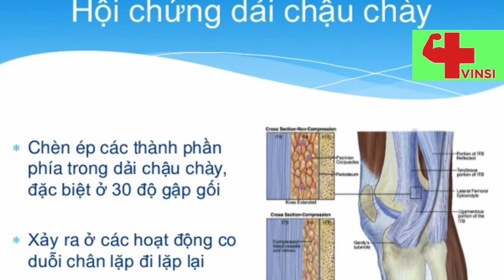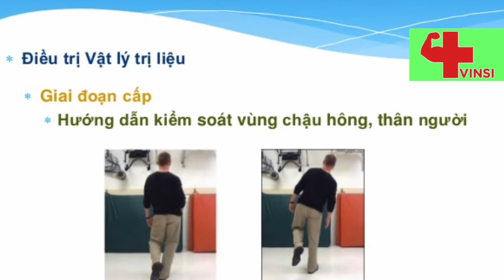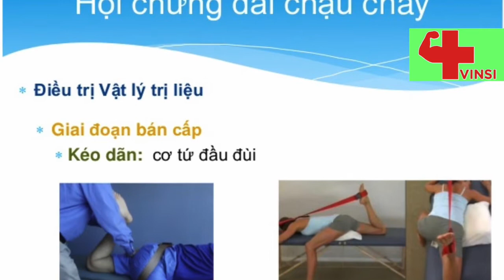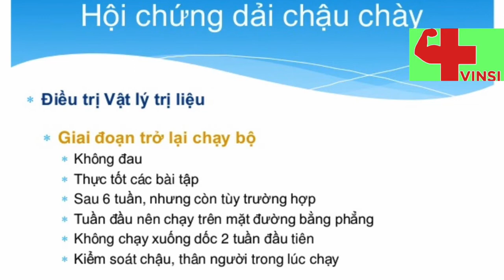ITBS - CHẤN THƯƠNG ĐẦU GỐI KHI CHẠY - HỘI CHỨNG DẢI CHÂỤ CHÀY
✅ Bài 2: CHẤN THƯƠNG ĐẦU GỐI DO CHẠY BỘ.
💥 ITBS - HỘI CHỨNG DẢI CHẬU CHÀY 💥
👉 Là bệnh lý ĐAU MẶT NGOÀI ĐẦU GỐI, thường gặp trong thể thao, nhất là những môn BÓNG ĐÁ , CHẠY ĐƯỜNG DÀI, ĐẠP XE , LEO NÚI .
✍️ NGUYÊN NHÂN, CHẨN ĐOÁN, ĐIỀU TRỊ ITBS DỨT ĐIỂM.
🔺 Nó có một vài điểm đặc biệt (như giả vờ😂☺️😂
⛔️ Khi nghỉ ngơi, khi đi nhanh, chạy nhanh, hoạt động các môn thể thao với cường độ cao (Tennis, võ, vật, thậm chí và trượt tuyết...) có khi không đau.
💯 Nhưng, ngược lại, khi đi bộ chậm, đều đều, hay lên xuống cầu thang, gấp duỗi chân nhẹ nhàng không tải... “nó” lại gây đau, khiến bệnh nhân phải dừng hành động đó lại.
🚷 Khi dừng hoạt động lại thì thấy hết đau. Các triệu chứng đôi khi không điển hình, chỉ có cảm giác đau mơ hồ phía ngoài khớp gối...
ITBS Hội_Chứng_Dải_Chậu_Chày Đau_Đầu_Gối_Do_Chạy_Bộ Chấn_Thương_Thể_Thao Y_Học_Thể_Thao_VinSi bacsidoituyennguyentrongthuy VinSiNếu bạn thấy HỮU ÍCH, xin CHIA SẺ bài viết VÌ SỨC KHỎE CỘNG ĐỒNG. Tôi xin chân thành cảm ơn !!!